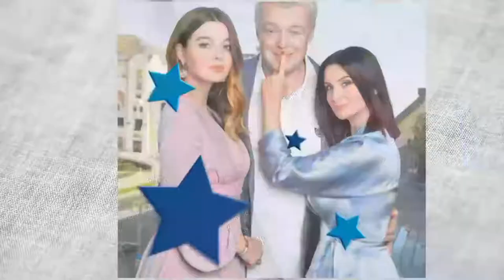Неземная красота: звездные дочери, которые превзошли своих знаменитых мам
Ульяна Добровская
20-летняя красавица настолько похожа на мать Ренату Литвинову, что их часто путают.
От мамы Ульяна унаследовала не только черты лица, цвет волос и особое чувство стиля, но и актерский талант.
Уже с 8 лет девочка начала сниматься в кино, а в 2016 году сыграла в короткометражке «Ну, простите!» с Константином Хабенским.
Также Ульяна Добровская работает моделью.

Стеша Маликова - дочь Дмитрия Маликова
Стефании всего 21 год, а она уже считается одной из главных красавиц страны.
Несмотря на неземную красоту, Стеша не раз упоминала о том, что в детстве комплексовала из-за внешности, в частности, из-за больших щек.
Однако сейчас девушка принимает себя такой, какая она есть.

Александра Стриженова
Еще одна звездная дочь-красавица – Саша, дочь Александра и Екатерины Стриженовых.
Поклонники замечают, что девушка – копия матери.
Александра пошла по стопам звездных родителей и уже к 20 годам ей удалось сняться во многих кинопроектах: «Любовь-морковь», «Юленька», «Как выйти замуж за миллионера – 2».

Елизавета Варум
Лиза – чудесная и единственная общая дочь Анжелики Варум и Леонида Агутина.
Девушка воспитывалась бабушкой и дедушкой в Майами, на данный момент продолжает жить в США, где играет в рок-группе, поет и танцует.
Некоторое время ее отношения с родителями были натянутыми из-за недостатка в общении, но сейчас все наладилось и дочь продолжает радовать их своими успехами на музыкальном поприще.

Анна Стрюкова
Дочери Анастасии Заворотнюк 25 лет.
Она как две капли воды похожа на маму, единственное отличие – цвет волос.
На совместных фото их почти невозможно различить.
Уже в 16 лет Анна начала повторять путь свой матери, дебютировав в кино.
А благодаря природному таланту и харизматичности перед девушкой открываются все двери, ее приглашают сниматься в самых разных проектах.

Соня Киперман
20 лет назад на свет появилась старшая дочь Веры Брежневой. Девушка выросла невероятно красивой.
Но стройная блондинка, в отличие от матери, предпочла посвятить себя не музыке, а кино и моде.
Уже в 14 лет Соня вышла на подиум в рамках московской Недели моды и снялась в двух сериях популярного американского сериала «Дневники вампира».